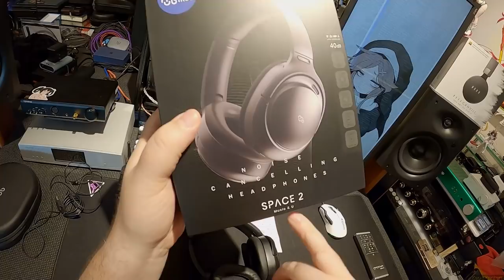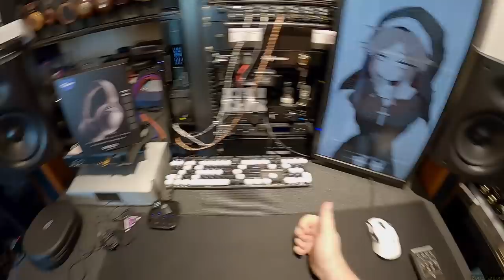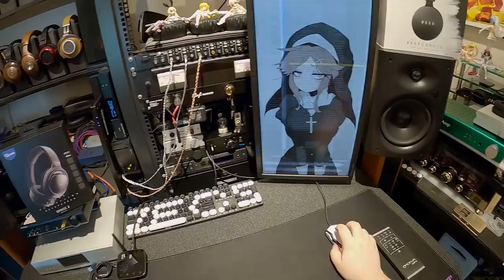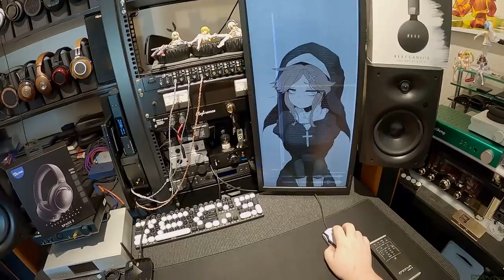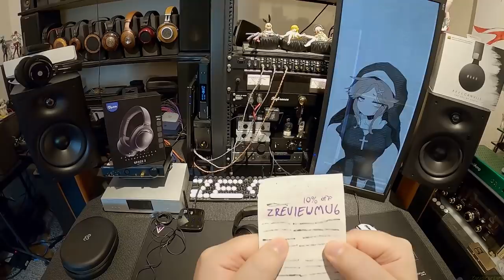MU6 Space2 _(Z Reviews)_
MU6 Space2
The Bose

The Sony

AirPod Pro

Hivi Swan

Razer Opus